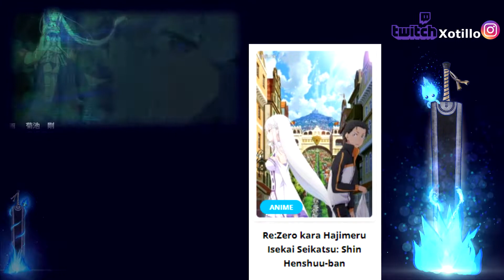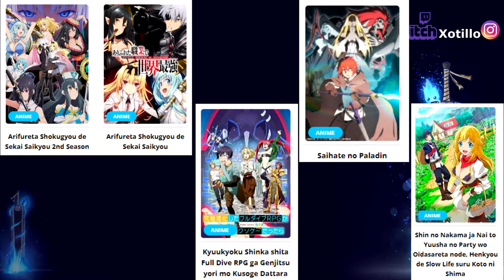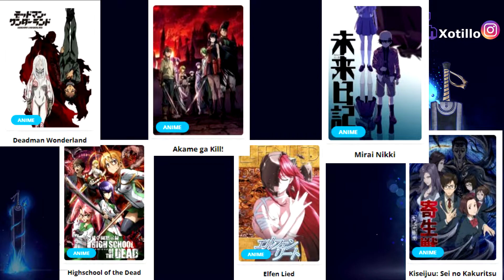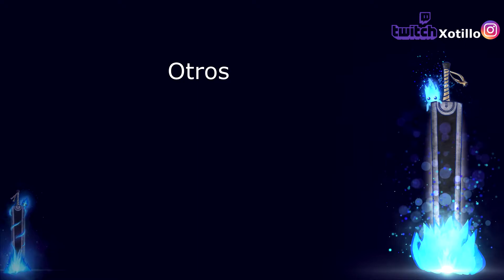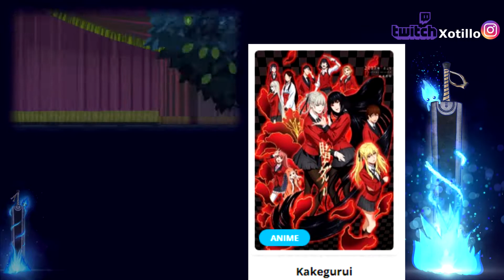¿Conoces todos estos animes? 54 animes que te recomiendo ver (2023)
Os dejo una lista con 54 animes recomendados por mi, ósea que me han gustado y entre estos tenéis animes pocos conocidos e igual de buenos